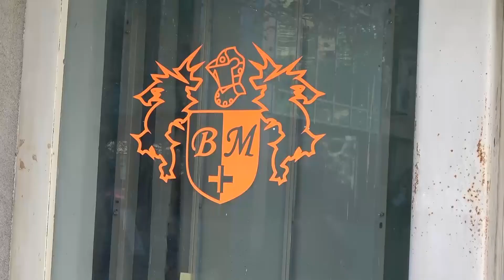ექიმები კორონავირუსთან ბრძოლის წინა ხაზზე